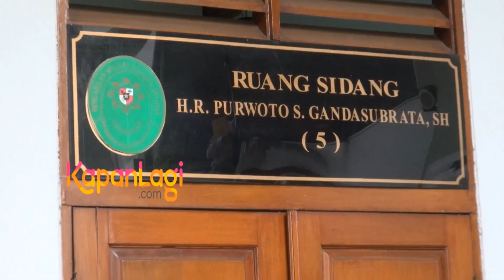Cathy Sharon dan Suami Sulit Untuk Rujuk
KAPANLAGI.COM - Cathy Sharon sempat mengungkap kepada media bahwa ia tak ingin bercerai dan masih sangat mencintai suaminya, Eka Kusuma. Ia pun akan berupaya mempertahankan keutuhan rumah tangganya tersebut meski harus melakukan berbagai cara. Tapi, benarkah pasangan ini sudah sulit untuk rujuk kembali, lantaran Eka sudah mantap untuk bercerai dari Cathy? Simak hanya di sini!